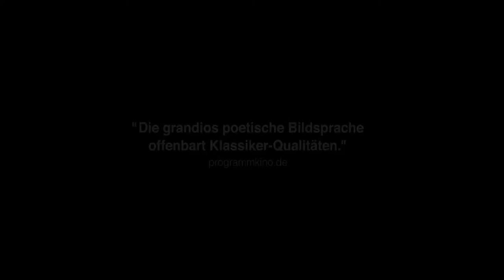Timbuktu - Trailer 1 - Deutsch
Timbuktu:
Kidane lebt friedlich mit seiner Frau Satima, seiner Tochter Toya und Issan, einem kleinen, 12 Jahre alten Hirtenjungen in den Dünen, nicht weit von Timbuktu, das in die Hände religiöser Fundamentalisten gefallen ist. In der Stadt erdulden die Einwohner ohnmächtig das Terrorregime, das von den Dschihadisten eingesetzt wurde, um ihren Glauben zu überwachen. Musik, Gelächter, Zigaretten und sogar das Fußballspielen wurden verboten. Die Frauen sind zu Schatten geworden, die versuchen, würdevoll Widerstand zu leisten.
Jeden Tag werden von auf die Schnelle eingesetzten Tribunalen tragische und absurde Strafen ausgesprochen. Kidane und seine Familie bleiben von dem Chaos in Timbuktu verschont. Aber ihr Schicksal ändert sich, als Kidane aus Versehen Amadou tötet, einen Fischer, der seine Lieblingskuh „GPS“ schlachtete. Nun muss er sich den neuen Gesetzen der ausländischen Besatzer stellen.

Regie: Abderrahmane Sissako
Cast: Abel Jafry, Hichem Yacoubi, Toulou Kiki